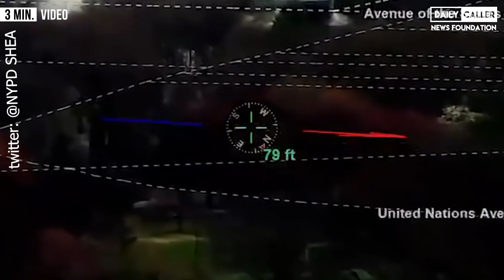Gov Cuomo Cracks Down On Social Distancing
Governor Andrew Cuomo announced that he may pass a social distancing law and the NYPD has to be more aggressive in enforcing the law.